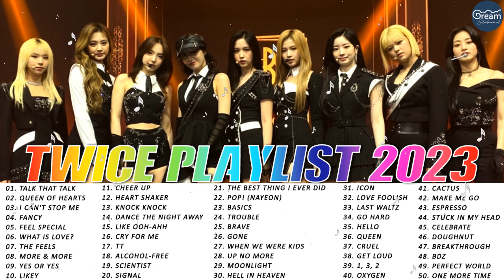TWICE Playlist - 베스트 인기곡 15곡 - 달콤한 아침 새벽의 느낌을 담아내기에 딱 좋은 플레이리스트 - 지금 이 순간의 베스트곡 모음